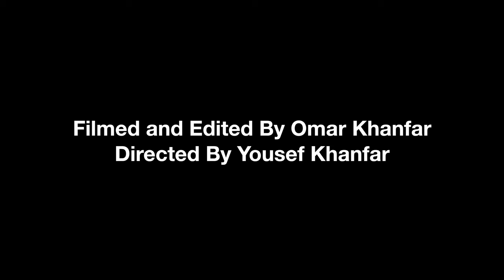Nablus, Palestine مدينة نابلس فلسطين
Filmed December 2016 by Omar Khanfar and Directed by Yousef Khanfar